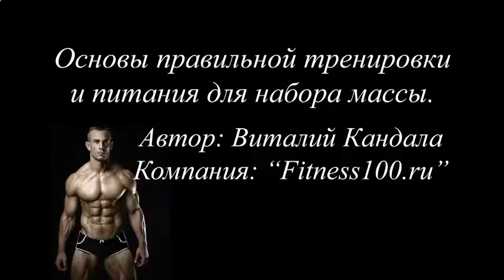Накачать мышцы на турнике